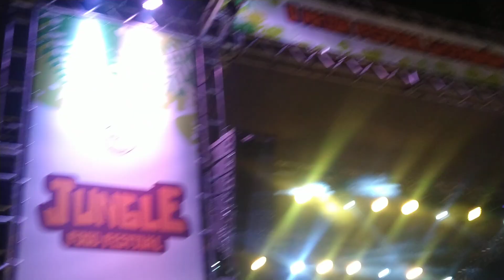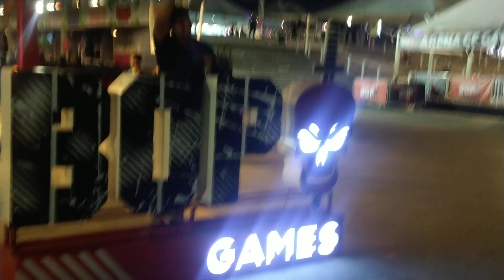22 de setembro de 2024